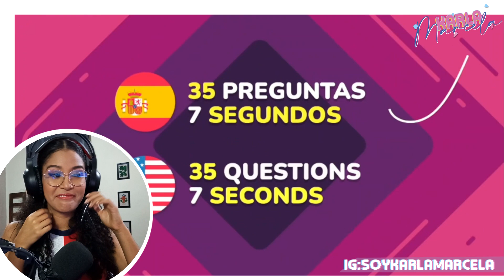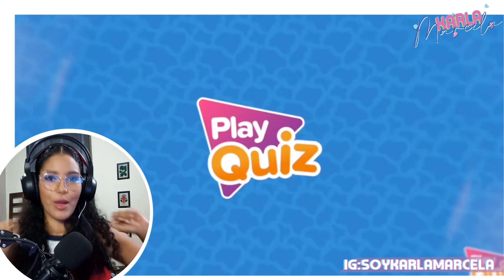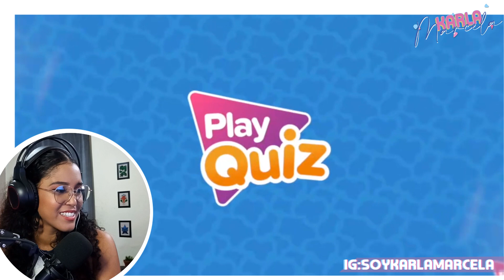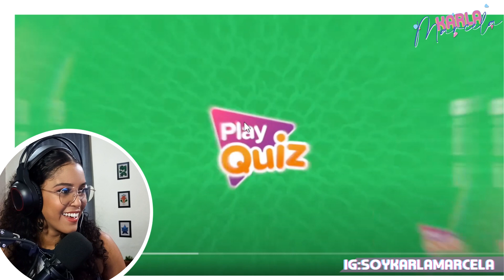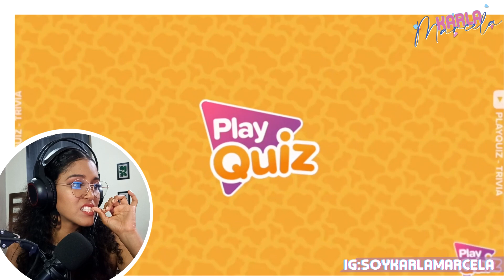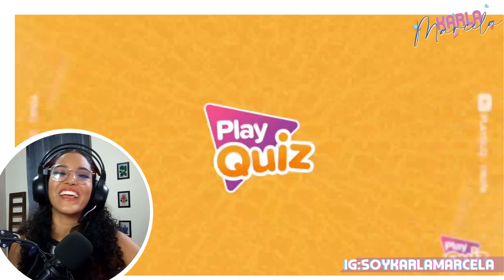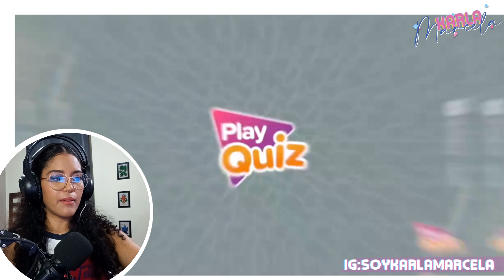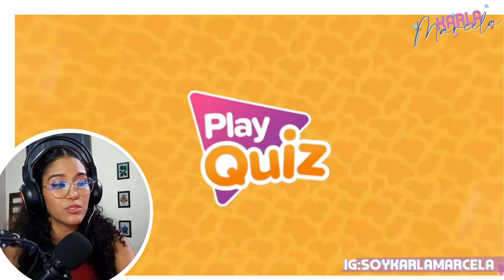CHICA YOUTUBER NO SE SABE LAS BANDERAS | Karla Marcela Reacciona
Hoy Respondimos Preguntas: ¿Cuál es tu nivel en Geografía? 🤓🌍📚

VIDEO: ¿Cuál es tu nivel en Geografía? 🤓🌍📚 | Adivina el país por su Bandera | PlayQuiz Trivia | Flag Test